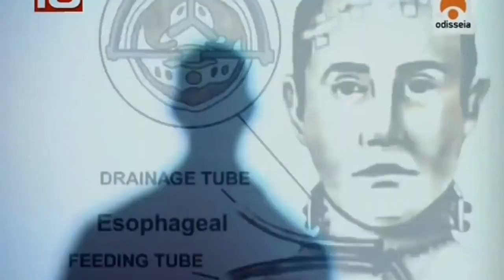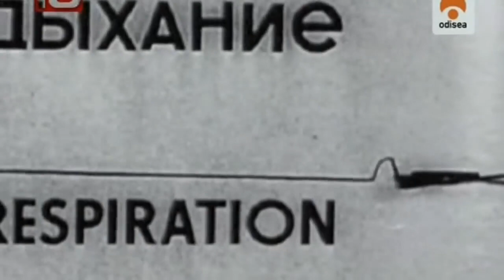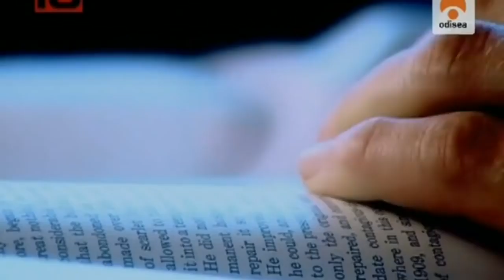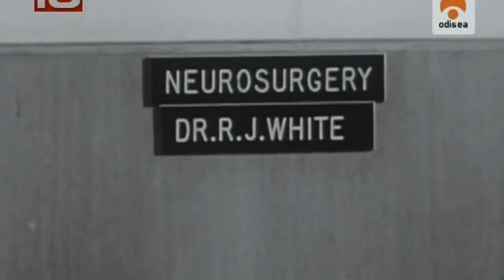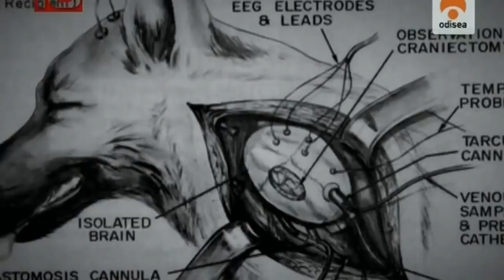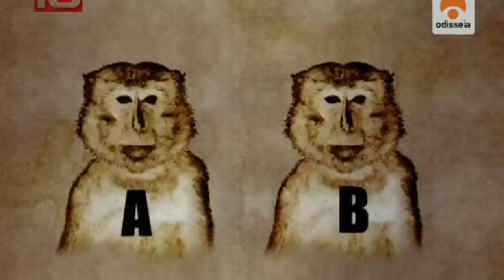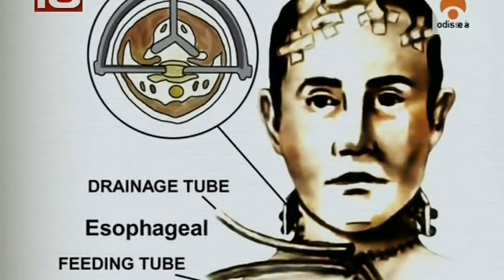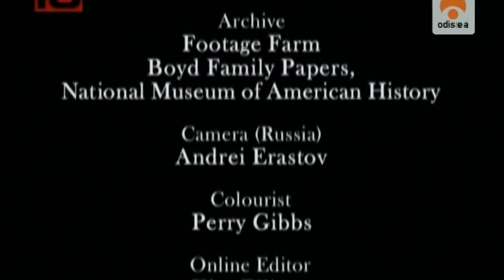Documental - El Primer Transplante de Cabeza